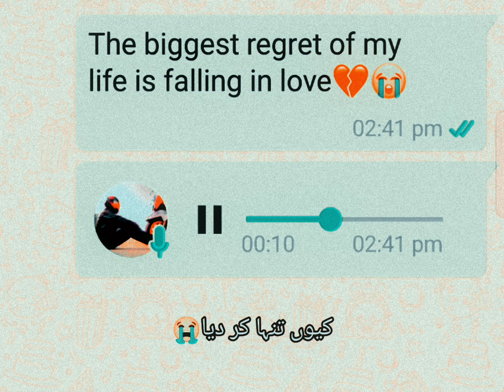Pehle kabhi|Whatsapp Sad trending status||brokenheart#status#new#trending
Copy

Copy

Copy